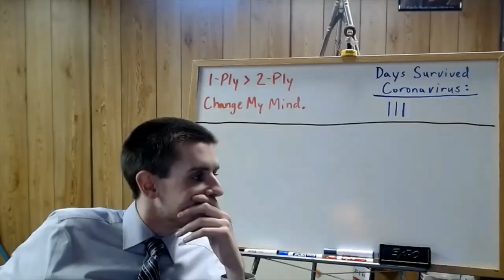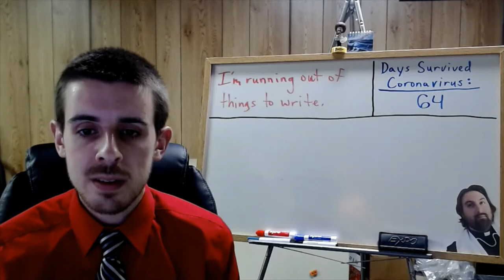Government Video for 5/19/2020